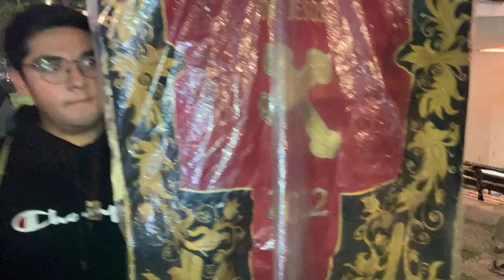Fiestas Patronales del Barrio de San Miguelito 2024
El barrio cuenta con 421 años de fundación y su día conmemorativo es el 29 de septiembre.